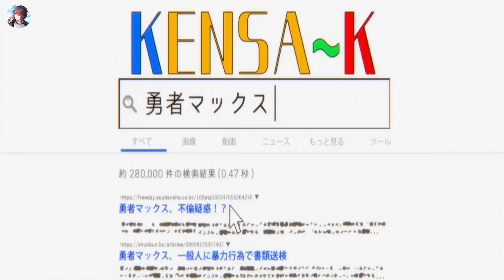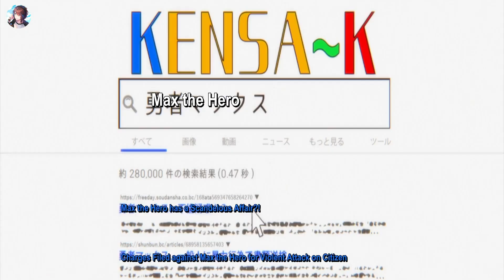Le seigneur démon se réincarne mais il est renvoyé au niveau 1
Anime: level 1 demon lord and one room hero